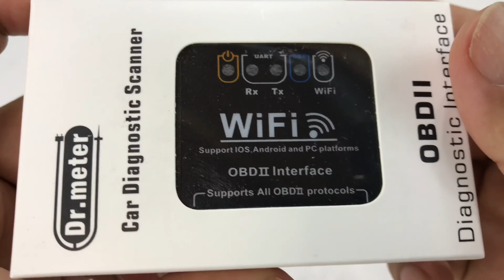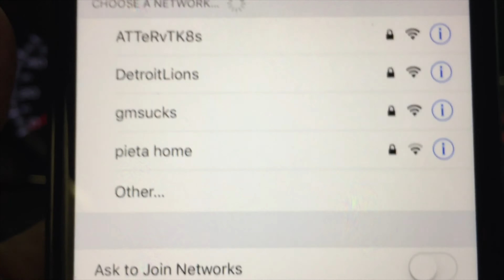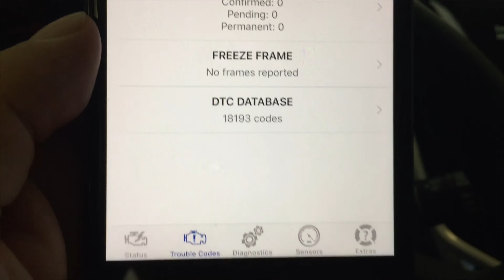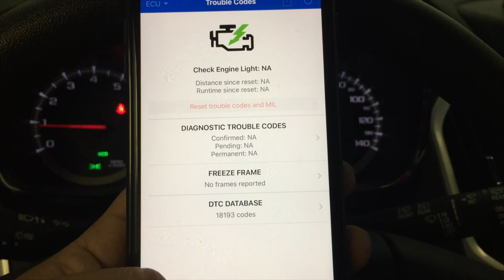ELM327 Wifi OBD2 Car Diagnostic Code Reader Review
Dr.meter
Dr.meter OBD2 Car Code Scanner, ELM327 Wifi Car Diagnostic Code Reader Works with All Car and Truck Models from 1996 on, Compatible with A Variety of Apps for Android IOS and Windows Device

Color: OBD2 Scanner with Wifi
★Powerful Diagnostic Tool★: The OBD2 WIFI car scanner quickly diagnoses any hidden problems with your vehicle. This car scanner & code reader supports all OBD2 protocols. Its internal database encompasses 3000 generic and manufacturer codes- the problem will be located each and every time.
★Check Out Your Car’s Performance on your Smartphone★:There’s an app for that.
★Compatible with a Variety of Apps★: Already have a favorite app? No problem. This car scanner & code reader works perfectly with most apps. OBD Car Doctor, DashCommand for iOS, Torque Pro for Android, and OBD Auto Doctor for Windows are just a few of the third-party platforms that are supported.
★Effortless Setup★: Get the OBD2 scanner up and running in a few short minutes. Download and install the app, start the engine, and plug the OBDII adapter into your car's OBD2 port. Connect your device to the OBD reader and you’re all set! Pinpoint the problem.
★Ideal for Tons of Makes and Models★: The OBD2 automotive scan tool works with all car and truck models from 1996 on. Hybrid and electric vehicles are not compatible.

♫ Dr.meter OBD2 Car Code Scanner
You know the feeling- you’re out for a drive, enjoying your day, when the pesky check engine light starts glowing on your dash.
Your car’s got a problem, but it’s almost impossible to know what it is. The underlying issue could be bigger than you think.
Don’t waste your time poking around in the engine- the OBD2 WIFI Car Diagnostic Scanner is your personal auto repair specialist!
This car code reader can diagnose car problems at lightning speed. The internal database includes 3000 different codes, pinpointing
the problem for all sorts of makes and models. Wifi compatibility connects the scanner to your smartphone for a user-friendly experience.
Car Diagnostic Scanner can give you much needed peace of mind.

※ Note: Please check our user manual on the Technical Specification field if you are a bigginer , or you can feel free to e-mail us if you have any questions, we are glad to help, thanks for your supports

♫ Specifications
✔ Connection: WIFI
✔ LED Indicator: OBD TX/RX, RS232 TX/RX, Power
✔ Working Voltage: 12V (with short circuit and over voltage protections)
✔ Output Protocol: RS232 serial port
✔ Baud Rate: 38400
✔ Dimensions: 88 x 45 x 25 mm
✔ Weight: 58g
✔ Supports all of the OBDII protocols.

♫ LED Indicator Instructions:
1. After powering on, the five indicators (from left to right: red, yellow, green, yellow, green) flashes once to let you know whether they work normally.
2. Only the red indicator lights up constantly in the whole process until you exit the APP (eg. Torque).
3. Open the APP again, the red indicator glows constantly. 3s later, the yellow and green indicators flash. Another 2s later, all the left 4 indicators flash quickly when there is data transmission.
4. After disconnecting the WIFI or exiting from the APP, only the red indicator lights up.

♫ Compatible with a Variety of Apps Such As:
Android Version: Torque, OBD Car Doctor, E OBD2, DashCommand
Windows Version: ScanMaster-FLM, Scan Tool.net, PCMSCAN
iOS Version: OBD Car Doctor, E OBD2

♫ Compatible Car Model:
This OBD2 Scanner works on ALL vehicles located in the USA 1996 & Newer!

♫ Support All OBDII Protocols Such As:
SAE J1850 VPW
SAE J1850 PWM
ISO15765-4 (CAN)
ISO14230-4 (KWP2000)
ISO9141-2 Expedition Money LLC
A Financial Wellness Program That Works